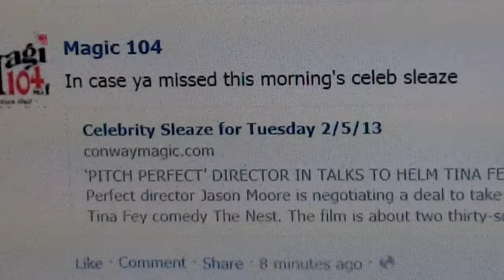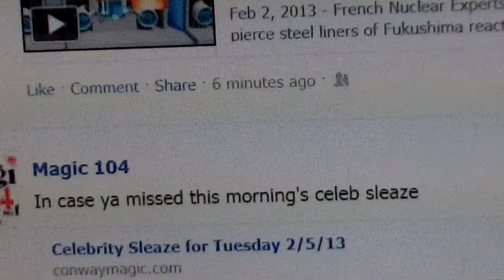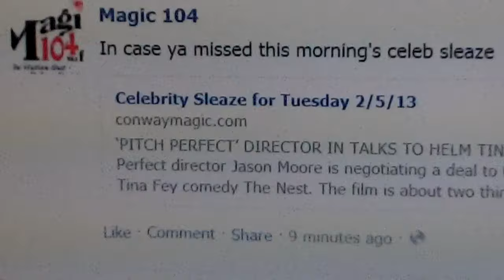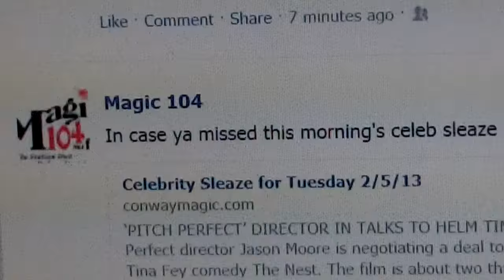WHATS MOST IMPORTANT TO MAGIC 104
PLEASE REMIX FOR ALL n.h RESIDENTS